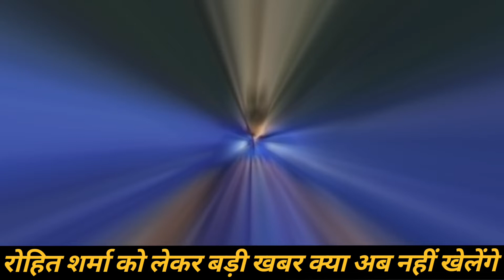t20worldcup2022 टीम इंडिया को लगा बड़ा रोहित शर्मा हुए...